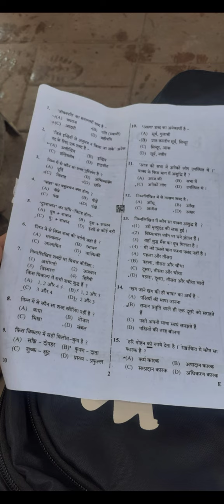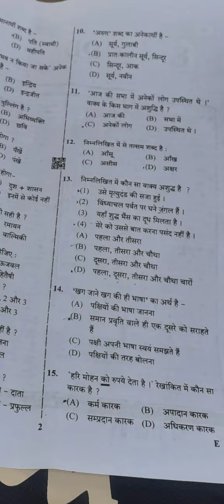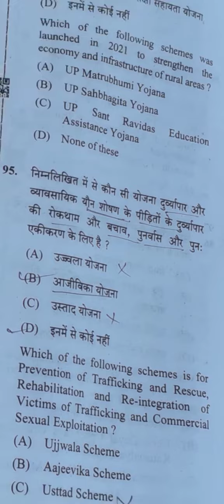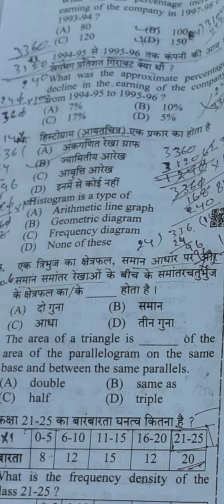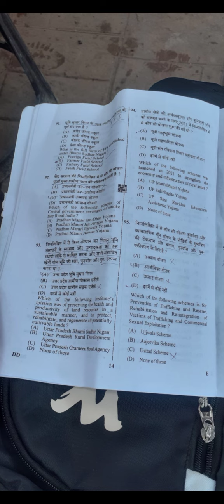up lekhpal paper analysis 31/7/2022/paper review/# up lekhpal/यू पी लेखपाल परिक्षा/exam analysis/gk